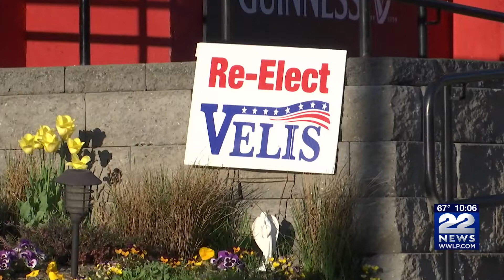State Senator John Velis holds event to meet, connect with voters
State Senator John Velis is trying to get acquainted with West Springfield residents in efforts to get their voices heard at the State House.